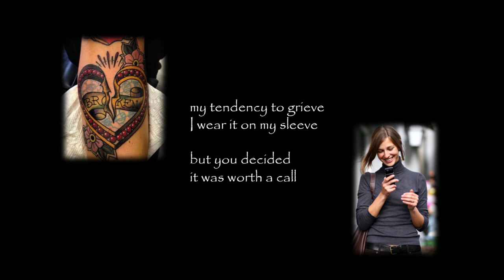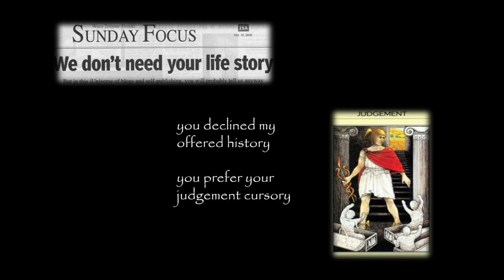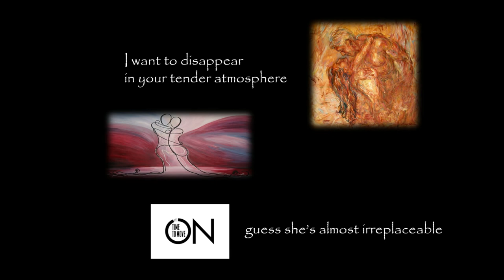Almost Irreplaceable by Kyle Sanford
Be sure to click the gear icon and watch in 1080p.

Original 2018 song featuring Mark Aguirre on verse vocals and guitars; Kyle Sanford on chorus vocals, guitars and bass; Keith Rosenbaum on drums.